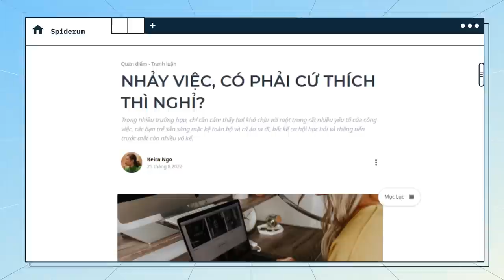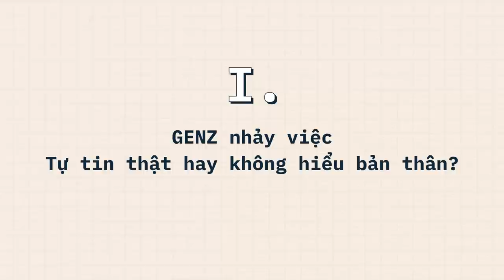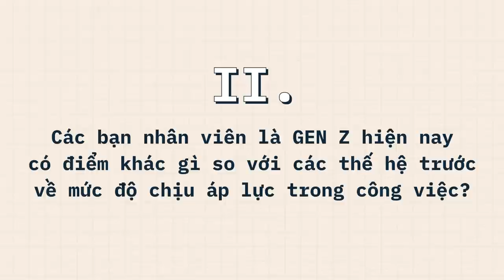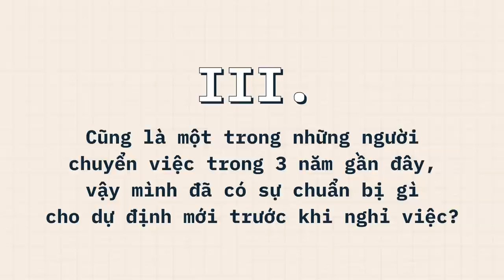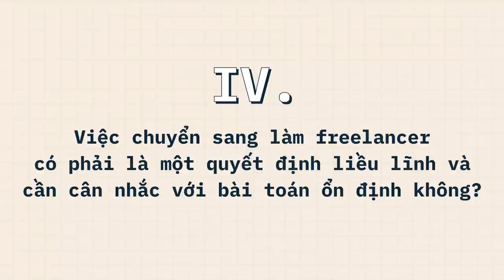GEN Z NHẢY VIỆC liên tục: TỰ TIN hay KIÊU NGẠO? | Keira Ngo | QUAN ĐIỂM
Thứ nhất, chuyển việc là hiện tượng thường thấy ở mọi độ tuổi nhưng phần nào xảy ra chóng vánh và mơ hồ hơn ở các bạn trẻ, đặc biệt là GenZ. Một số nguyên nhân tiêu biểu dẫn tới việc thay đổi công việc ở mọi lứa tuổi có thể kể đến: bất mãn với sếp; thiếu cơ hội phát triển bản thân và thăng tiến trong công việc; chế độ lương thưởng không phù hợp; bản thân công việc không phù hợp với sở thích và tính cách; môi trường làm việc không phù hợp, có thể là thời gian làm việc hoặc địa điểm làm việc.
Rất khó để trả lời các bạn trẻ tự tin hay không hiểu bản thân khi nhảy việc vì vấn đề thường thấy ở nhiều bạn đó là không hiểu lý do vì sao mình lại nhảy việc. Gặp bao nhiêu trong số các vấn đề trên thì nên nhảy việc? Có cách nào để giải quyết vấn đề mà không cần nhảy việc? Khi nhảy việc rồi mà vẫn gặp các vấn đề đó thì cần phải làm gì? Tôi mong muốn nhận được điều gì từ công việc mới? Đây là những câu hỏi không phải bạn trẻ nào cũng đủ tỉnh táo để tự tra vấn trước khi quyết định nhảy việc.
Ghé Nhà sách Spiderum trên SHOPEE ngay thôi các bạn ơi:
Nội dung:
00:00 - Start
01:04 - TVC
01:25 - GENZ nhảy việc – Tự tin thật hay không hiểu bản thân?
03:48 - Các bạn nhân viên là GEN Z hiện nay có điểm khác gì so với các thế hệ trước về mức độ chịu áp lực trong công việc?
05:20 - Mình đã có sự chuẩn bị gì cho dự định mới trước khi nghỉ việc?
06:37 -  Việc chuyển sang làm freelancer có phải là một quyết định liều lĩnh và cần cân nhắc với bài toán ổn định không?
07:37 - Outro
Bài viết: NHẢY VIỆC, CÓ PHẢI CỨ THÍCH THÌ NGHỈ?
Được viết bởi: Keira Ngo